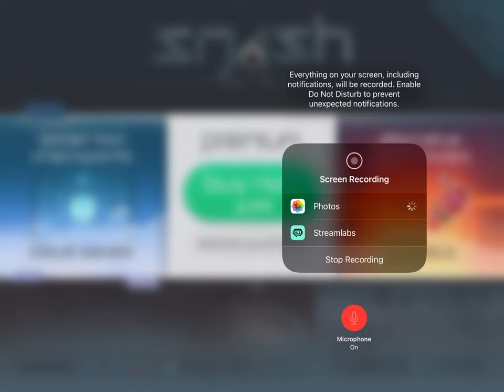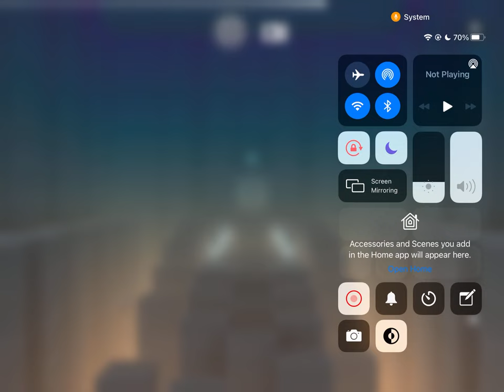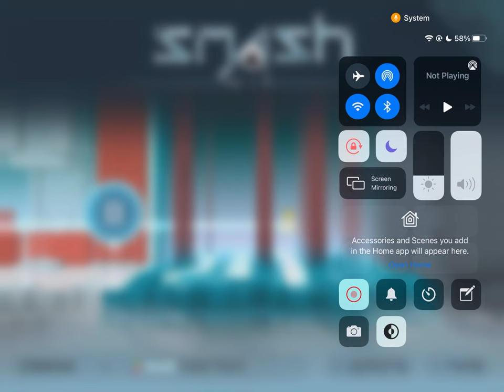Smash Hit iPad mini 4 gameplay